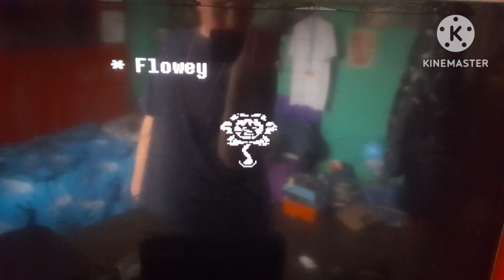Defeats Of My Favourite Video Game Villains Pt 3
Master Core From Super Smash Bros Wii U
Loki From Lego Marvel Super Hereos
The Cube Queen From Fortnite
Moon Baboon From It Takes Two
GlaDos From Portal
Huggy Wuggy From Poppy Playtime
Dr Robotnik Eggman From Sonic Generations
Andross From Star Fox Adventures
Flowey From Undertale
Grunty From Banjo Kazooie